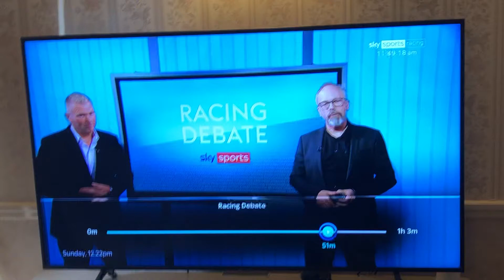Easter bunny david Probert interview